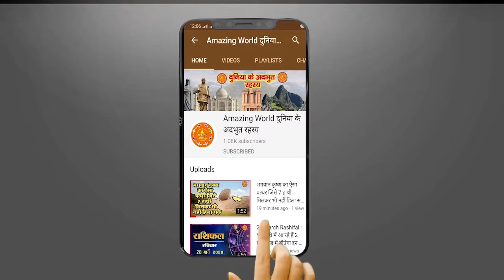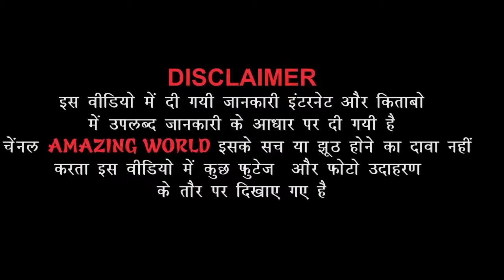रात दिन बढ़ रहा महादेव के नंदी की मूर्ति का आकार इस मंदिर से जुड़ा है कलियुग के अंत का सच